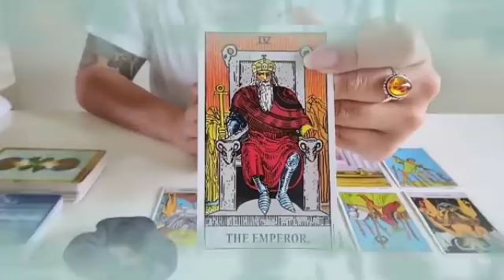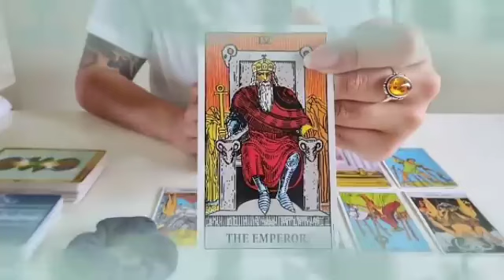برج الثور من 3 إلى 13 مارس 2024 💥 إنقاذ من سحر الموت🤲نجاح اختبار عندك😌عندك قلبين يحبوك يا ثور😍